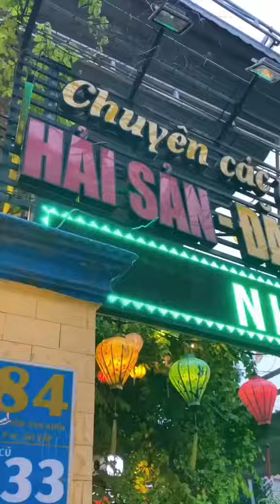Nhà hàng đông nhất Gò Vấp